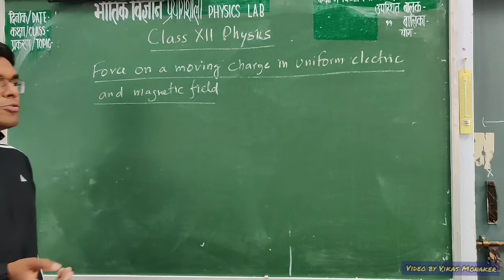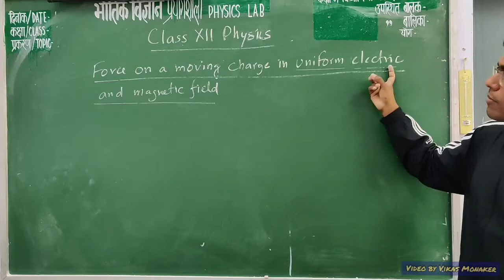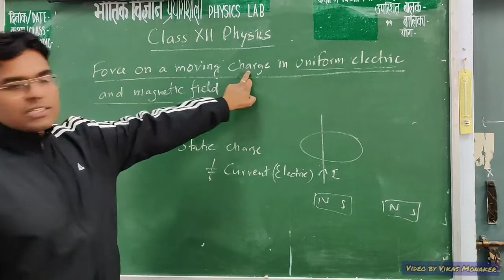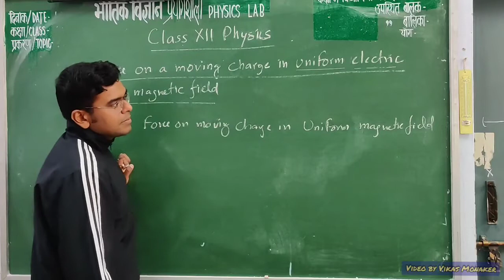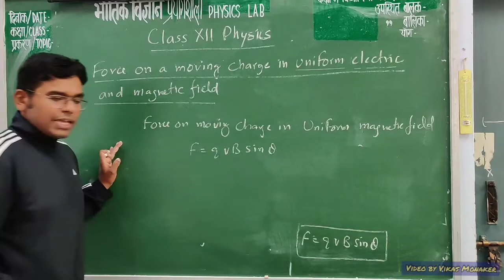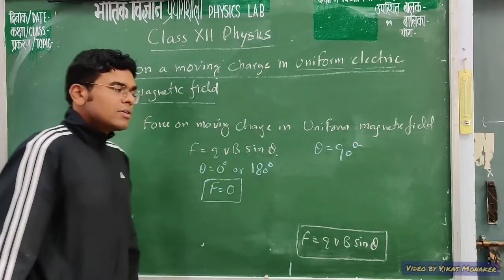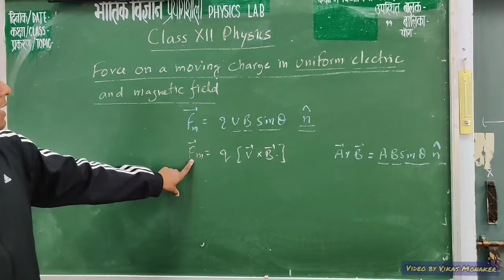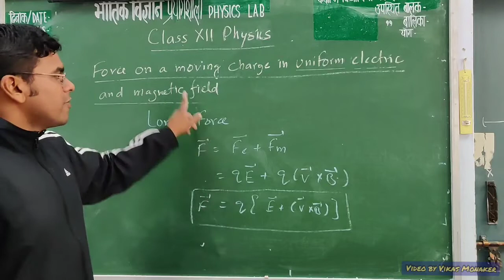Magnetic Effects of current Part 05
By Vikas Monaker
Force on moving charge in Electric and magnetic field.